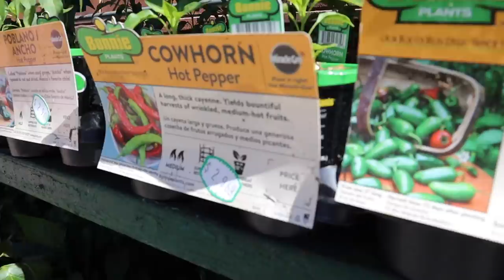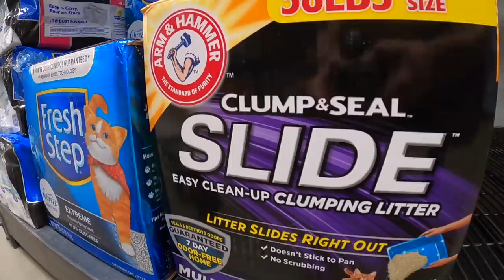WHY IS THIS HAPPENING?!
Why does this keep happening?

Mailing Address:
84062